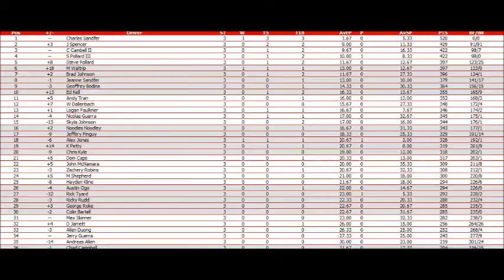NLSCAR Coca Cola Busch Goodwrench 200 @ The Rock S1 3/21